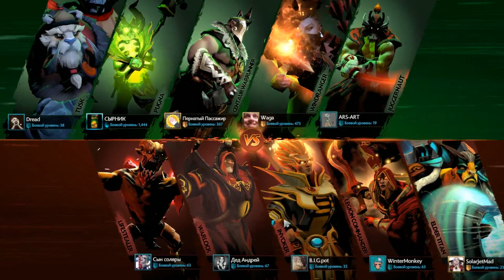КБУ: ХВОСТ и DREAD ГОРЯТ С ИНВОКЕРА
Данное видео является оригинальным контентом с множеством правок и оригинальных творческих идей на создание 1 видео уходит от 1 часа и более. Надеюсь вам понравится видео и вы оцените его по достоинству ©.

Song: Collin Jax - Fake (feat. Fibre)